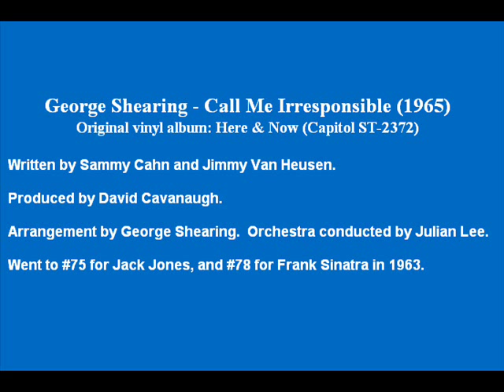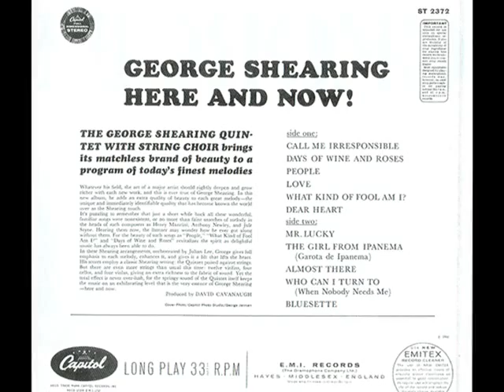George Shearing - Call Me Irresponsible (1965)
Original vinyl album: Here & Now! (Capitol ST-2372)

(Call Me Irresponsible) "Copyright Disclaimer Under Section 107 of the Copyright Act 1976, allowance is made for "fair use" for purposes such as criticism, comment, news reporting, teaching, scholarship, and research.